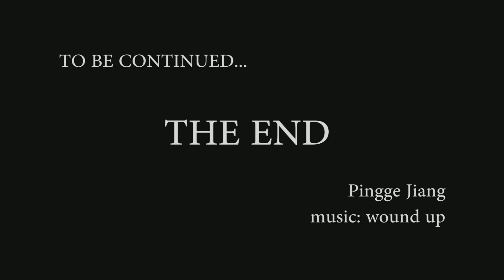Vlog003 Winter is coming !